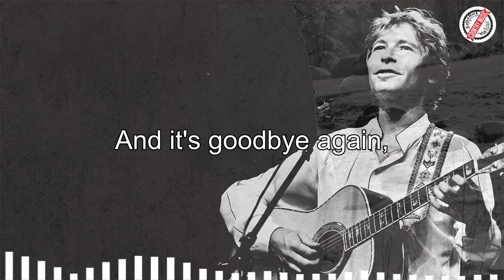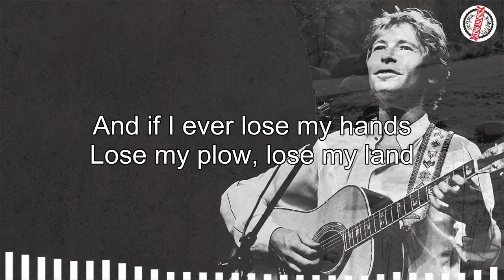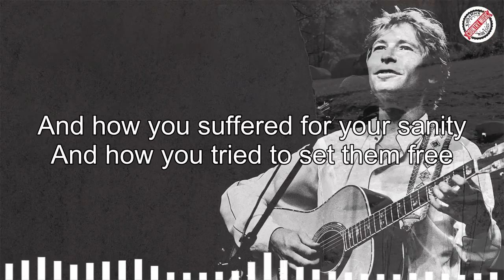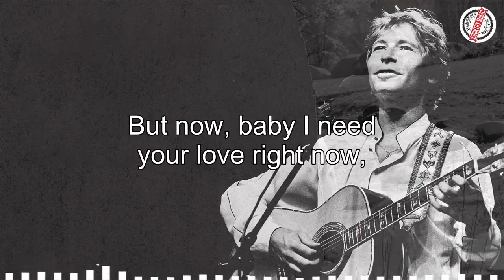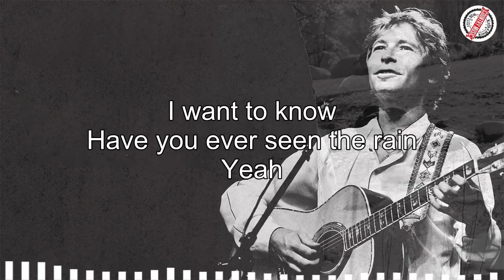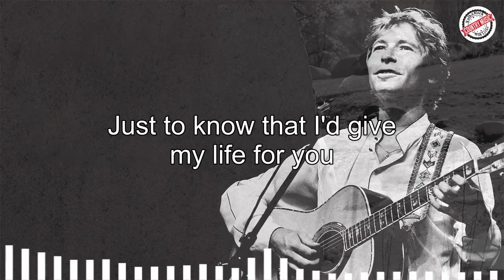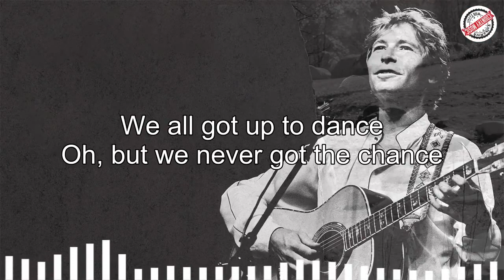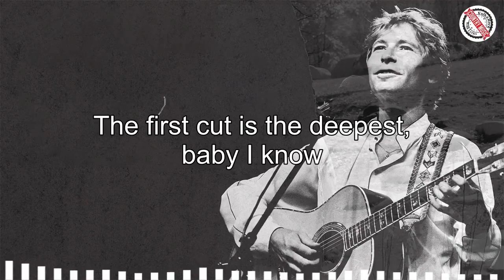The Best Folk Rock And Country Music Of All Time | Bob Dylan, Jonh Denver, Cat Stevens,...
[00:00:00] - Take Me Home Country Roads
[00:03:06] - The Sounds Of Silence
[00:06:07] - Leader Of The Band
[00:09:53] - Goodbye Again
[00:13:23] - Poems, Prayers And Promises
[00:18:20] - Rhymes and reasons
[00:21:21] - Moonshadow
[00:23:53] - Wild World
[00:26:53] - The Boxer
[00:31:06] - Vincent
[00:36:00] - Follow Me
[00:38:47] - Oh Very Young
[00:41:14] - Take Me Now
[00:44:29] - Let Your Love Flow
[00:47:20] - Rocky Mountain High
[00:51:34] - Have you ever seen the rain
[00:54:42] - Leader Of The Band
[00:58:47] - AND I LOVE YOU SO
[01:03:14] - For You
[01:07:50] - Father and Son
[01:11:05] - American Pie
[01:19:29] - The first cut is the deepest